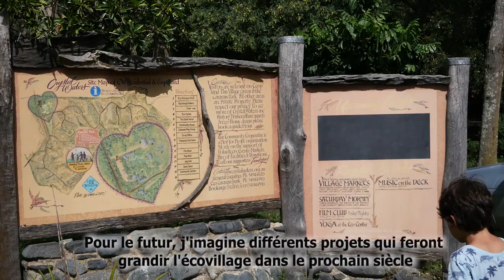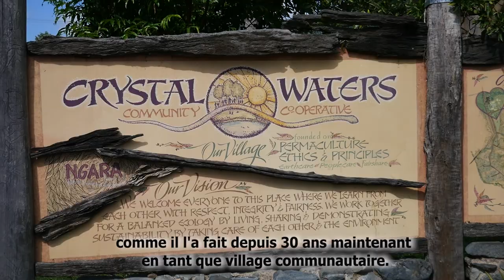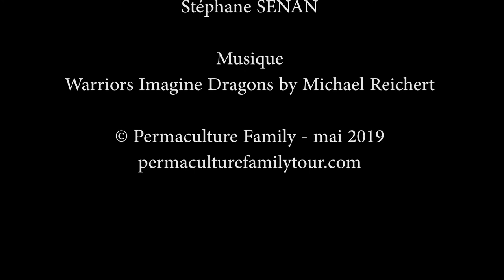Robin CLAYFIELD, 30 years living in Crystal Waters Ecovillage, Conondale, Australia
Fin avril 2019, la Permaculture Family s'est immiscée dans la vie des habitants de l'Ecovillage Crystal Waters à Conondale près de Manely à 100 km de Brisbane sur la côte Est australienne. Durant notre séjour, nous avons particulièrement échangé avec Robin CLAYFIELD qui vit dans l'Ecovillage depuis 31 ans avec sa fille et sa petite fille. Designer, formatrice et auteure de nombreux ouvrages, elle en est l'une des fondatrices. Avec passion, elle nous a raconté l’histoire du site qui a connu de nombreuses difficultés à ses débuts notamment juridique ! L’Etat australien (comme beaucoup d’Etat) n’encourage pas ce genre d’initiative qui échappe parfois « aux règles conventionnelles ». Pourtant, l’Ecovillage est une source d’innovation exemplaire qui inspirera l’Etat lui-même dans années plus tard dans ses propres choix d’avenir !!! Alors !?! Seulement 4 projets ont pu voir le jour dans l’Etat du Queensland, les autres restent en attente…
Ici, l’expérience de Crystal Waters est plutôt réussie même s’il existe un turnover modéré. Les habitants que nous avons rencontrés sont plutôt enchantés et ne reviendraient pour rien en arrière.
Conçu en 1983 par deux permaculteurs pionniers, l’Ecovillage accueille 85 familles (soit environ 250 personnes) intelligemment réparties sur 20 hectares de terrain. Le projet de l’époque consistait à permettre aux familles de vivre ensemble dans la nature. Aussi la communauté initiale a acheté 260 ha de pâturage pour vaches puis a aménagé de nombreux étangs, des routes goudronnées, l’installations de l’eau potable pour tous et même de l’électricité même si la plupart des habitants possèdent leurs propres panneaux solaires. Puis chaque famille s’est installée sur un morceau de terrain sans contrainte pour construire son habitat mobile, semi dur ou dur en fonction des moyens de chacun. Les habitants sont désormais propriétaires de leur maison et de leur terrain limité autour de la maison (maxi 2000 mètres carré). L’intérêt du projet réside dans l’espace commun qui appartient à tous : forêts, prairies, étangs, chemin, ainsi que toute la biodiversité du site. Grâce à la mise en place de la règle du No dogs/ No cats (pas de chiens, pas de chats), les animaux sauvages pullulent et notamment les kangourous qui sont partout dans notre champ de vision. Ils sont curieux et les enfants passeront beaucoup de temps à tenter de les apprivoiser comme le renard et le Petit Prince 😉. Le réveil matin sous la tente est magique avec les chants entremêlés des oiseaux exotiques.
De bons moments partagés. Merci à tous les habitants pour leur accueil chaleureux.
Bon visionnage
N’hésitez pas à laisser un commentaire.
La Permaculture Family